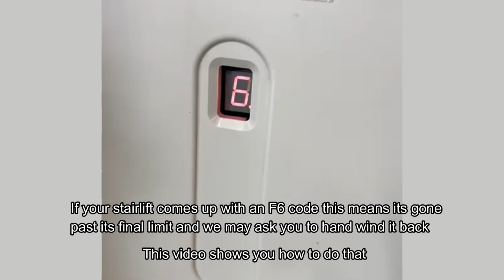Stairlift Hand Winding Handle | How Do They Work? | Shows how to fix error code F6 | Brooks / Acorn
Would you like to know how to use a stairlift hand winding handle? Well, we have put together a handy little video to show how they work. Modern stairlifts like the Brooks 130 stairlift demonstrated in this video can be manually moved along track by turning the handle (clockwise or anti-clockwise) to the desired direction. This can be beneficial if the stairlift has overrun at top or bottom and showing error code "F6" for example. It can also be used if a "F7" code appears, which is when the OSG has engaged - insert the handle and turn to reset this error. It can also be used when a stairlift is left off it's charging point and won't move - insert the hand winding handle and move to the nearest charge point, this will allow the batteries to re-charge and hopefully make the stairlift useable again.